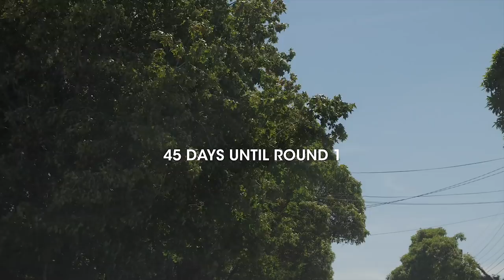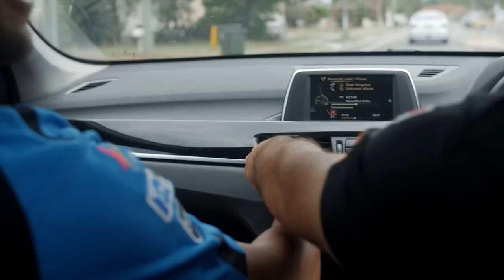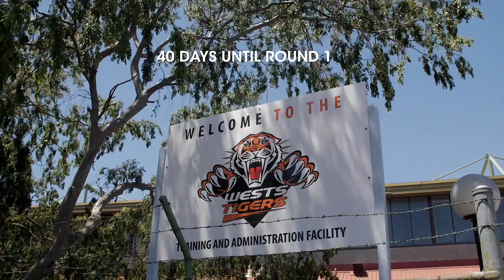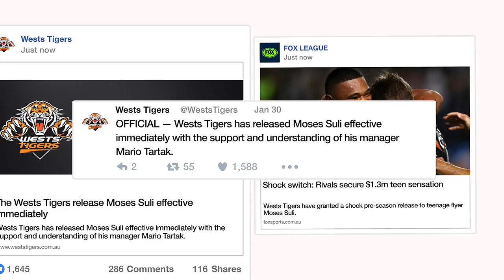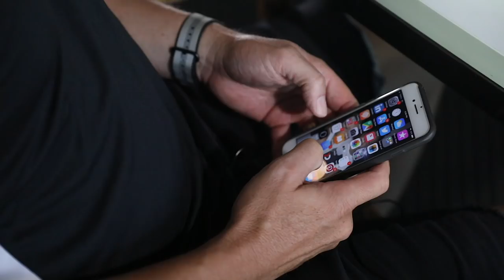This Day Forward: Episode 3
Watch the third episode of Wests Tigers pre-season documentary series, This Day Forward.